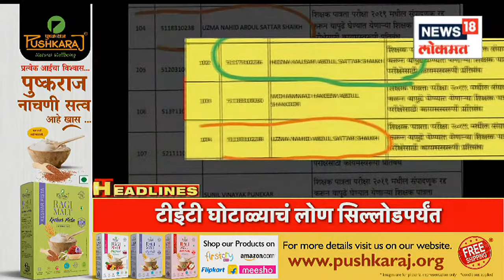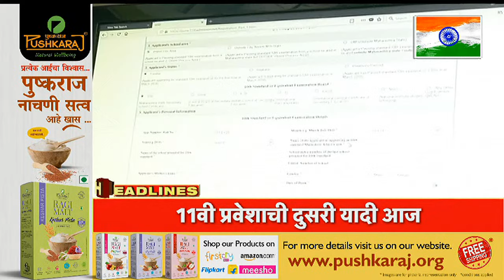10 AM Top Headlines | Marathi News | News18 Lokmat | Aug 8, 2022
Both Heena and Uzma are daughters of teacher Abdul Sattar and are ineligible in 2020. The list released by the Cyber Police and the Examination Council includes the names of the two

हीना आणि उजमा या दोन्ही शिक्षिका अब्दुल सत्तार यांच्या मुली असून 2020 मध्ये त्या अपात्र आहेत. सायबर पोलीस आणि परीक्षा परिषद यांनी जी यादी प्रसिद्ध केली त्यामध्ये या दोघींच्या नावांचा समावेश आहे

n18oc_maharashtra